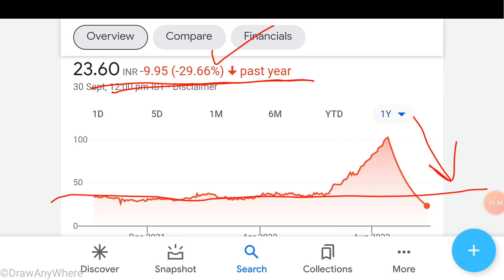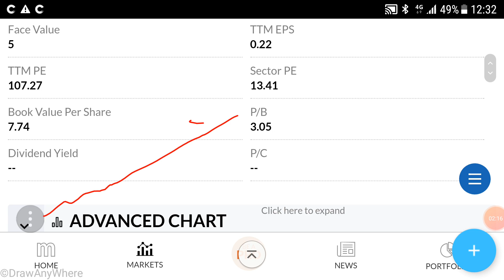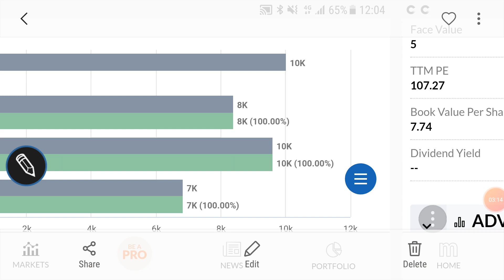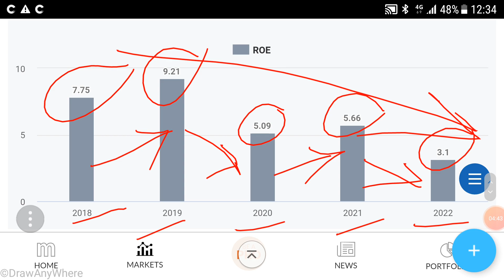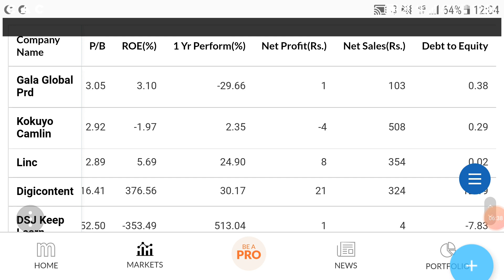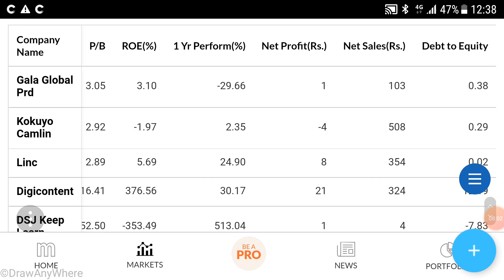GGPL SHARE PRICE ANALYSIS, LATEST TRENDS, COMPARITIVE DATA, लगा रहे हैं LC, अब निवेश की रणनीति जाने🌹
GGPL SHARE PRICE ANALYSIS

GGPL SHARE PRICE SCREENER

GGPL SHARE PRICE BSE

GGPL SHARE PRICE NSE

GGPL SHARE PRICE history

GGPL SHARE PRICE LATEST data

Other topics:
Stock investment
Stock analysis
Stock recommendations